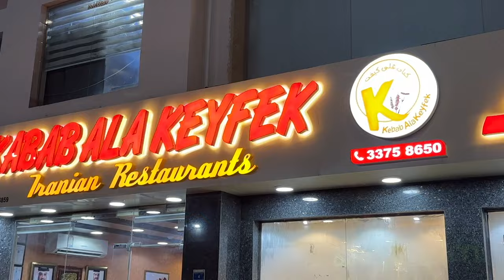travel vlog: charity football match with chunkz, speed, kaka etc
i went to doha with work to create content around "match for hope". heres 72 hours with me.